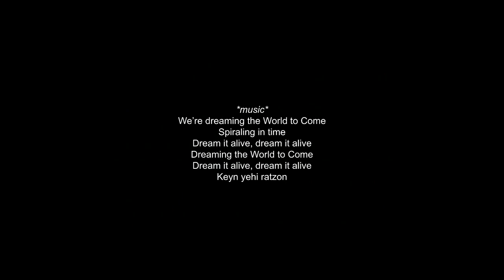Episode 7: Nisan with Mazal Masoud Etedgi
Mazal Masoud Etedgi (they/them/theirs) is a trans/non-binary artist, arab/mizrahi/amazigh jew, first-gen, spoonie/chronically ill person, herbalist, Drama Therapist, clown, and cultural organizer. Maz utilizes imagination, play, and ritual as tools for liberation, healing and connection. You can find their herbal medicine apothecary at bsamimapothecary.com and @bsamim.apothecary

Special extra-long episode in honor of Passover!

You can find the audio version of the podcast or on Spotify, Google, Apple Podcasts and more.

The Indwelling Dreams of Olam haBa planner is on super mega-sale for $18. while supplies last!

This podcast episode was edited by Kim Wayman and Nomy Lamm

Intro
• Nisan: The month that marks the biblical new year and spring time in the Northern hemisphere.
• Passover/Pesach: The festival of Liberation in which a large elaborate meal is prepared in order to facilitate the story of Exodus from slavery.
• Matzah: unleavened bread, a flat dry cracker that supposedly baked on the backs of the Israelites as they left Mitzrayim, the “narrow place.”
• Chametz: foods with leavening, whose crumbs symbolize spiritual arrogance or anything that “puffs us up.”
• Seder: the traditional Passover meal involving many symbolic foods used to tell the story of Exodus from slavery.
• Charoset: a sweet mix of fruit, nuts, and wine that symbolizes the mortar the Israelite slaves used to lay bricks.
• Miriam: Moses’ sister, the real mover and shaker in the Exodus story.
• Moses: a Hebrew prophet who is credited with leading the Israelites out of slavery in Egypt.
• Aaron: Moses’ brother, who did most of the public speaking for Moses since he had a speech impediment from being burned by a hot coal as an infant. Aaron was the first Israelite priest.
• Batya: The pharoah’s daughter
• Yocheved: Moses’ mother
• Counting the Omer: A system for counting the 49 day period between Passover and Shavuot. “Omer” literally refers to a measurement of grain, because this time period also counts the days between the barley and wheat harvest.
• Kabbalists: Jewish mystics living in Spain in the 1200’s.
• Tree of Life: A sacred geometrical structure mapping the journey between the physical world and its source, with 10 emanations of the divine which are referred to as “sephirot.”
• Tiferet she’b’Netzach: One of the days on the Omer journey, which the Omer Oracle translates as Sublime Healing of Collective Liberation.

Interview:
• Bsisa: “Turning” ritual involving a traditional Libyan Jewish food made of grains and oil, celebrated on the first of Nisan
• Mizrahi: Literally meaning “east,” can refer to Jews from Mesopatamea and parts of northern Africa. While it was originally coined as a derogatory term by Zionists in the 50’s, it has been reclaimed by many Arab Jews as a political identity.
• Safta: Grandmother
• Ima: Mother
• Bracha: Blessing
• Mishkan: Temple
• Kehilla: Community or congregation.
• Masorti: Israeli equivalent of the US-based conservative Judaism movement.
• Ashkenormativity: The centering of Jews from Eastern Europe as the “norm”
• Nana tea: Moroccan mint tea
• Aba: Father
• Aliyah: Literally meaning “ascent or rise,” in this case it refers to sections of a Torah portion which people are called forward to read.
• Cis: Folks whose gender identities align with their gender assignment at birth
• Trope: The markings that indicate how to chant the words of Torah
• Yom Kippur: Day of Atonement
• BIJOCSM: Black, Indigenous, Jews of Color, Sephardi & Mizrahi
• Olam haBa: The World to Come
• Bereishit: The opening passages of the Torah.

This Way to Olam haBa

• Seder plate: Platter with spaces for various symbolic foods used during the Passover seder.

Song:
• Mi Chamocha, to the tune of Elohai Neshama by the Chloe Pourmorady Ensemble. Sung by Mazal Masoud Etedgi.